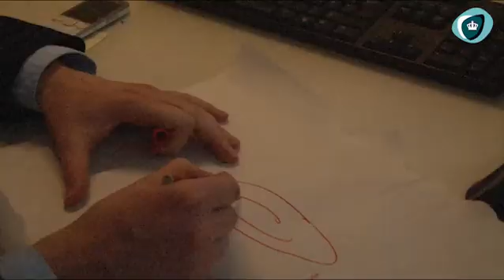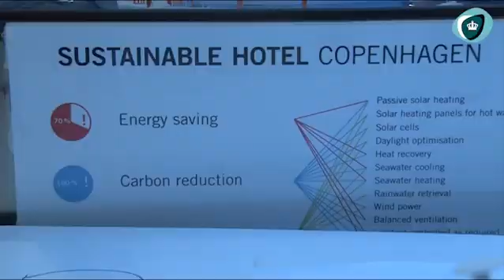ErhvervsPhD'ere bygger bro mellem teori og praksis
Video fra Uddannelsesministeriet: Ordningen med ErhvervsPhDere er dansk, men den har nu spredt sig ud i Europa. Mød en ph.d., som forsker på DTU og samtidig er tilknyttet Henning Larsens tegnestue, hvor han hjælper med at omsætte arkitekternes ideer til energivenlige bygninger.